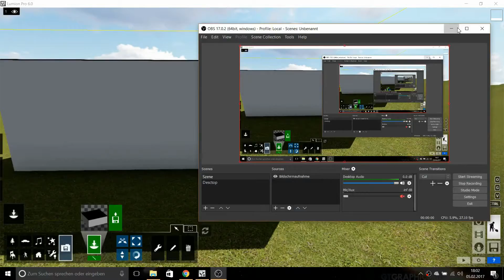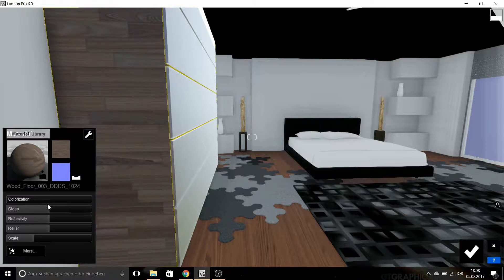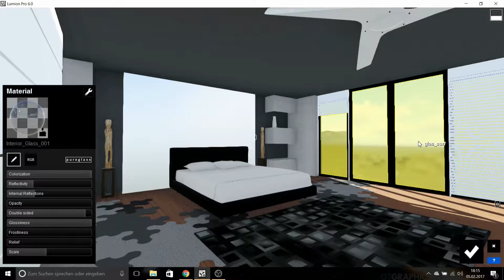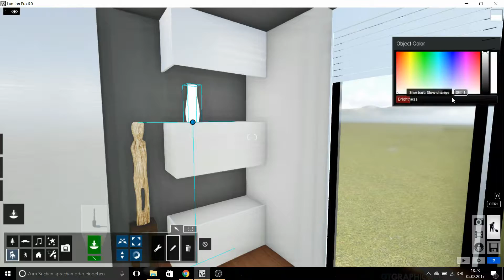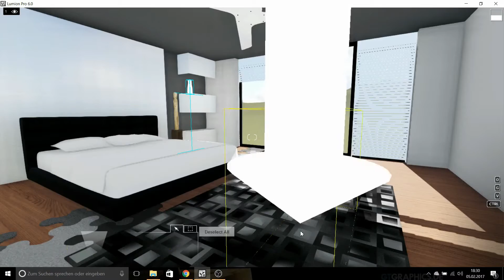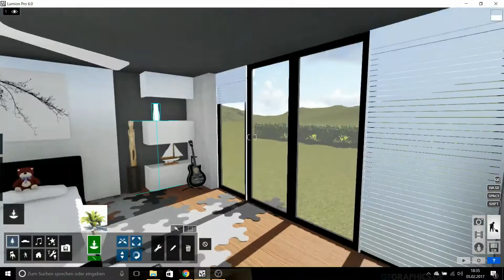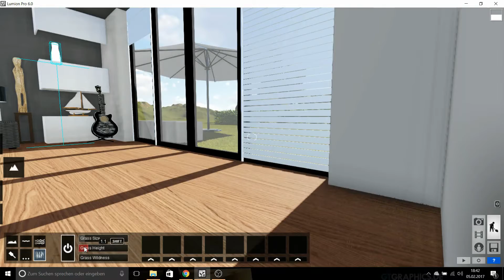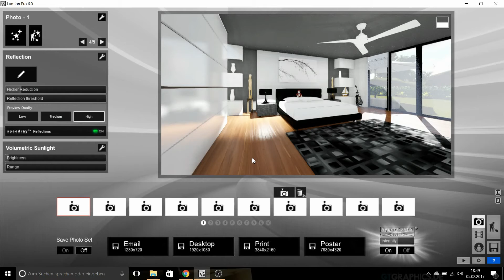How to do a realistic Bedroom 3D Rendering with Lumion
How to do a Bedroom rendering.
In this video you can see how realistic Lumion does the rendering.